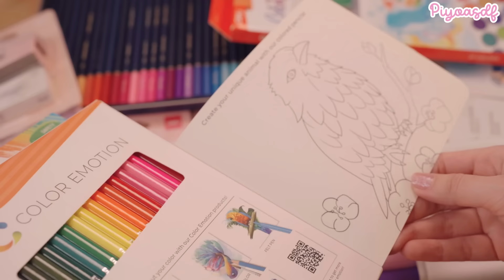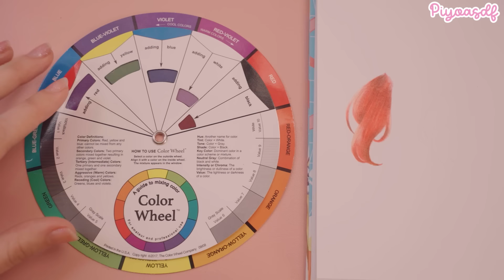¡Cómo PINTAR BONITO con LÁPICES DE COLORES! 🌈 (¡Incluso escolares!) TUTORIAL Y TIPS de coloreado ✏️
¡Hola a todos! El día de hoy les traigo 5 consejos o tips para pintar bonito con lápices de colores, incluso si son escolares! 🌈 ¡Espero les sirva!

00:00 Introducción y materiales
00:40 TIP 1
01:25 TIP 2
02:41 TIP 3
03:16 TIP 4
04:52 TIP 5
06:03 TIP BONUS
06:31 ¡A poner en práctica!